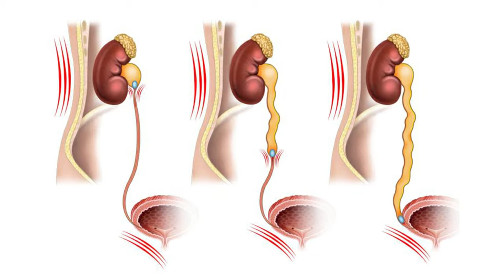Sexual intercourse Can help pass Small Stones in Men | How?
Can Sexual Intercourse Be an Alternative Therapy for Distal Ureteral Stones? A Prospective, Randomized, Controlled Study
Abstract
Objective: To investigate the effect of sexual intercourse on spontaneous passage of distal ureteral stones. It increased from 50 to 89% with sexual intercourse 3-4 times per week, only in men.
The conclusion was...Our results have indicated that patients who have distal ureteral stones ≤6 mm and a sexual partner may be advised to have sexual intercourse 3-4 times a week to increase the probability of spontaneous passage of the stones.

Detailed Information for appointment and social media accounts.
How to Book an Online appointment:
3 simple steps:
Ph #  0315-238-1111